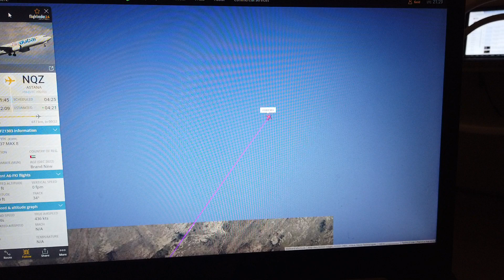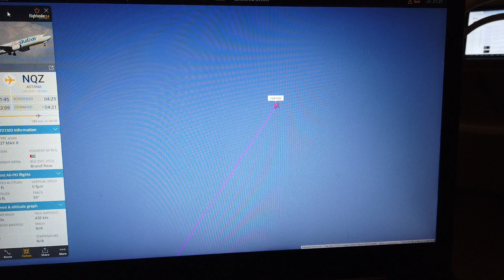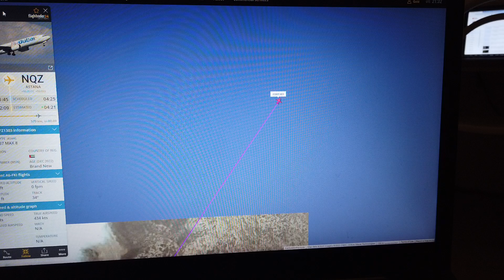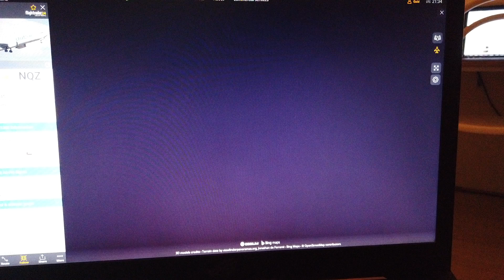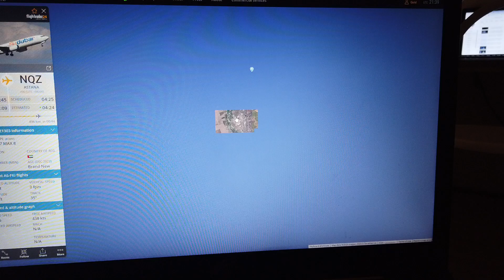MongoTV_12800 - FLY - Del 304 - Flydubai - Dubai-Astana - 3.174 Kilometer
DEL 304 - (Video er måske 20 dele ? Del 289 til Del 309 ?) Jeg flyver stadig, og optager video. Klokken den er 22.10 nu. Jeg burde stoppet det her nu, og komme i seng, og se lidt Netflix. Men nu vil jeg starte med, at uploade de her video.